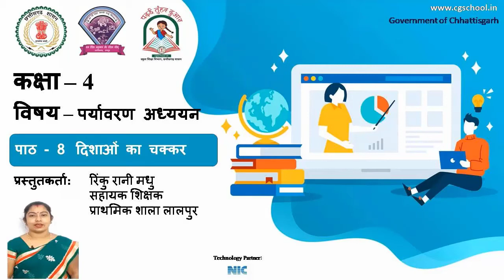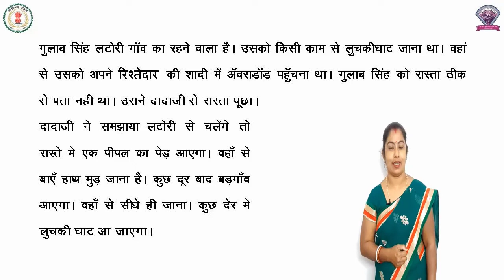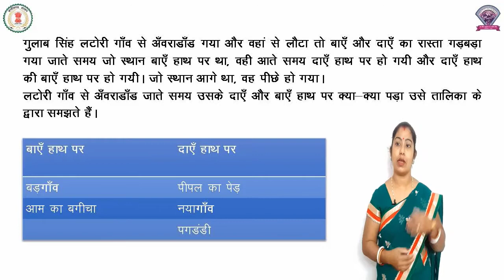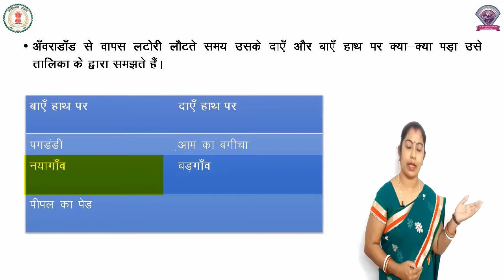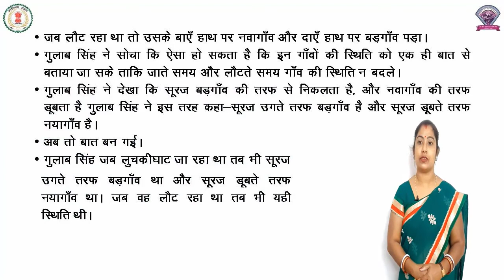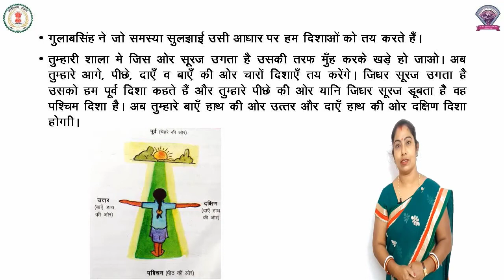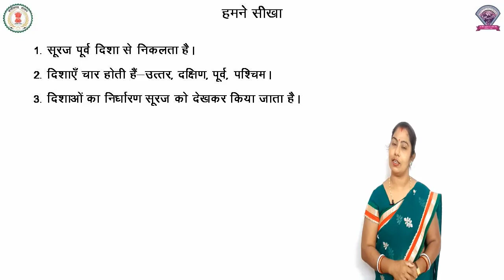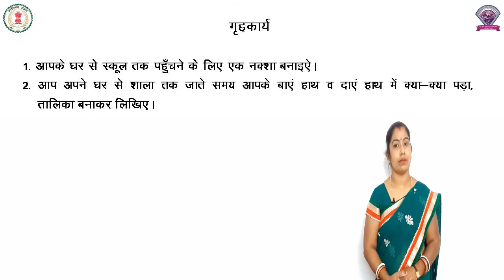Class 4, EVS, Chapter 8, दिशाओं का चक्कर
कक्षा - 4
विषय - पर्यावरण
पाठ - 8
पाठ का नाम - दिशाओं का चक्कर